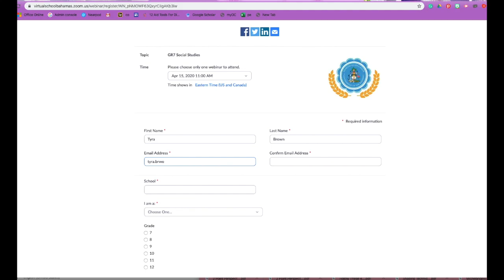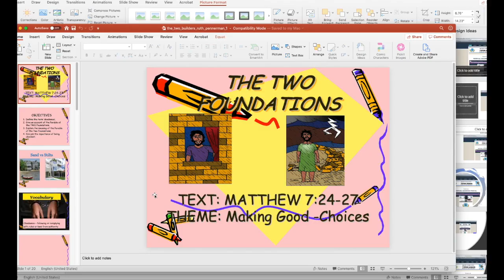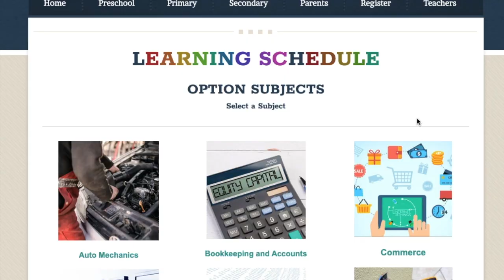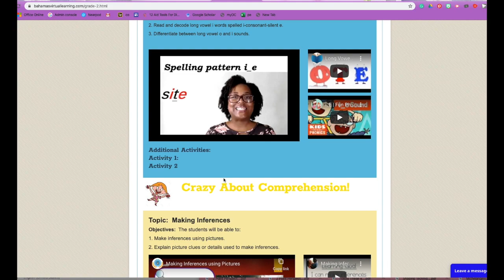Virtual Learning Platform